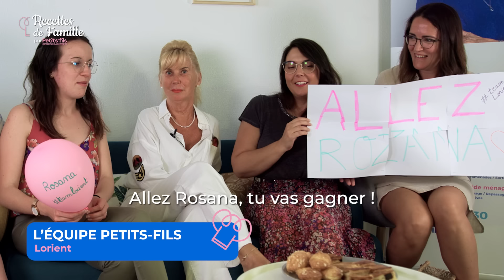Recettes de famille par Petits-fils - Episode 12 - Rosana la spécialiste de la vanille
Chaque jour en France, des auxiliaires de vie adoucissent le quotidien des personnes âgées via leur passion pour la cuisine. Découvrez "Recettes de famille" par Petits-fils, la première websérie qui valorise le talent de ces professionnels de l’aide à domicile !

Dans cet épisode, Rosana vous dévoile comment sublimer la fameuse vanille de Madagascar.